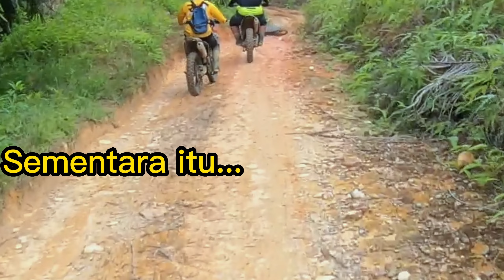Trabas Santuy, Jalur Full Speed , Libas semua Tanjakan Bukit Kapur pake KTM Adv stars PART III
Karena keterbatasan waktu utk edit, mohon maaf terpaksa konten nya saya pecah2 bagian nya menjadi 2-3 part utk kejar tayang...

Konten ini hanya untuk senang2, mohon maaf jika ada pihak yang tersinggung...

Salam semua, Semoga semua mahluk Berbahagia...